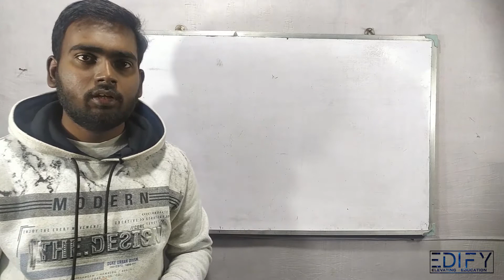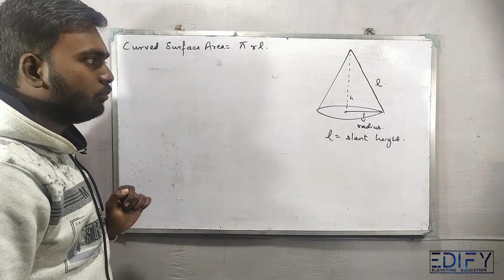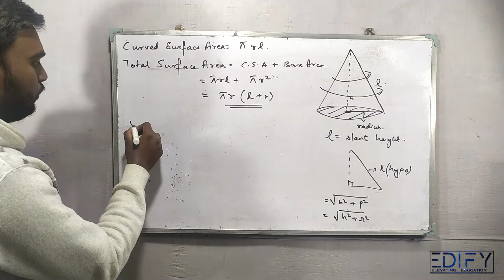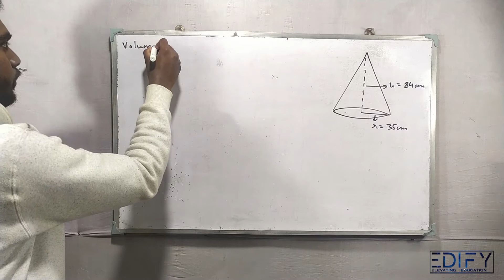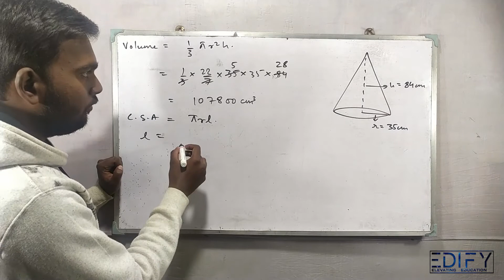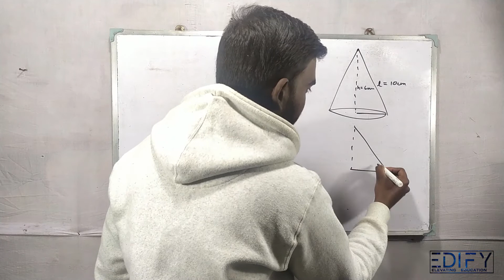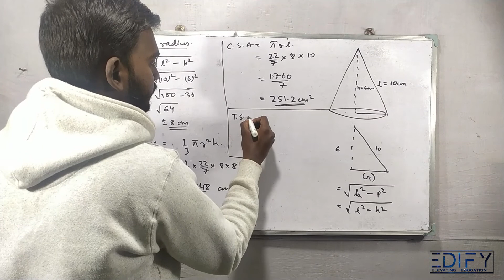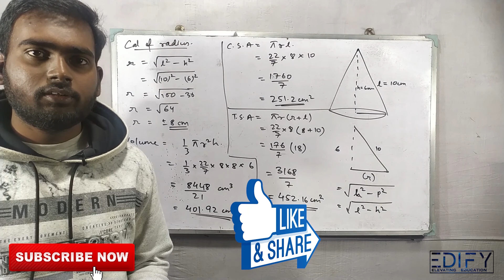Surface Area & Volume| Lecture - 7|CONE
Hi Viewers here in this video i am going to explain cone shape of Surface Area & Volume, In this lecture i have explained 2 sums and you will find the use of different formulas and also learn how to judge which formula is to be used. This topic is taken from Class 9 book and can be studied for any board students. Here we have started a new topic of cone and explained the figure and its formula derivation.

This video will give you the idea on some numerical''s belonging to the initial exercise of this chapter, Hope you like the video.
We will keep posting regularly the  videos back to back so keep on practicing numerical's with us. Thank you